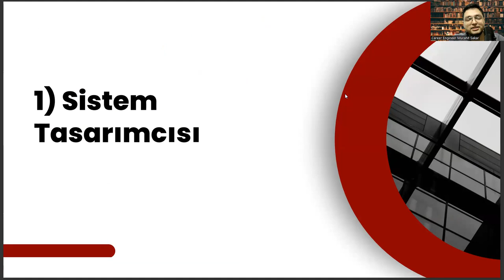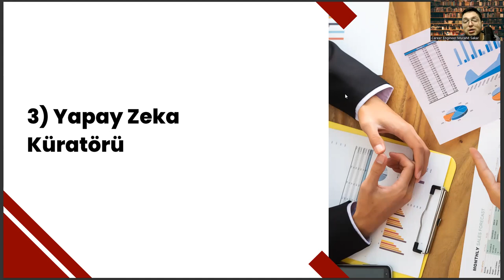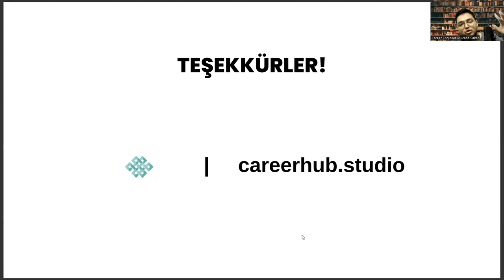Aşçılık Mezunlarının Yapay Zeka Çağında Sahip Olabileceği 3 Meslek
aşçılık 2 yıllık taban puanları 2022,
aşçılık 2 yıllık taban puanları 2023,
aşçılık atama puanları 2022,
2 yıllık aşçılık bölümü taban puanları 2022,
2 yıllık aşçılık bölümü taban puanları 2023,
aşçılık taban puanları 2023,
yök atlas 2022,
muhasebecilik kişilik özellikleri,
muhasebecilik becerileri,
2 yıllık açıköğretim bölümleri ve puanları,
2 yıllık sağlık bölümleri,,
aöf aşçılık taban puanları 2022,
aöf aşçılık taban puanları 2023,
bolu mengen aşçılık lisesi taban puanı 2022,
bolu mengen aşçılık lisesi taban puanı 2023,
üniversite tercihleri,
acil durum ve affet bölümü nedir,
anasınıfı öğretmenliği eğitim süreci,
otomobil tamirciliği kişilik özellikleri,
2022 aşçılık taban puanları,
2023 aşçılık taban puanları,
aşçılık puanları 2022,
aşçılık puanları 2023,
aşçılık sertifikası,
aşçılık puanları,,
aşçılık taban puanları,
aşçılık üniversitesi,
aşçılık bölümü,
aşçılık kursu,
aşçılık puanları 2022,
aşçılık puanları 2023,
gastronom,
2022 aşçılık taban puanları,
2023 aşçılık taban puanları,
2 yıllık aşçılık,
aşçılık lisesi,
aşçılık bölümleri,
aşçılık belgesi,
açıköğretim,
aşçılık açıköğretim,
aşçılık nedir,
aşçılık bölümü taban puanları,
gastronomi taban puanları,
aşçılık iş ilanları,
aşçılık okulu,
2 yıllık aşçılık taban puanları,
aşçılık kursları,
aşçılık dersleri,
aşçılık sertifikası,
aöf aşçılık,
anadolu üniversitesi aşçılık,
2 yıllık aşçılık bölümü taban puanları 2022,
2 yıllık aşçılık bölümü taban puanları 2023,
yök atlas 2022,
muhasebecilik kişilik özellikleri,
muhasebecilik becerileri,
2 yıllık açıköğretim bölümleri ve puanları,
2 yıllık sağlık bölümleri,,
üniversite tercihleri,
2022 aşçılık taban puanları,
2023 aşçılık taban puanları,
aşçılık puanları 2022,
aşçılık puanları 2023,
aşçılık sertifikası,
aşçılık puanları,,
aşçılık taban puanları,
aşçılık üniversitesi,
aşçılık bölümü,
aşçılık kursu,
aşçılık puanları 2022,
aşçılık puanları 2023,
gastronom,
2022 aşçılık taban puanları,
2023 aşçılık taban puanları,
2 yıllık aşçılık,
aşçılık lisesi,
aşçılık bölümleri,
aşçılık belgesi,
açıköğretim,
aşçılık açıköğretim,
aşçılık nedir,
gastronomi taban puanları,
aşçılık iş ilanları,
aşçılık okulu,
2 yıllık aşçılık taban puanları,
aşçılık kursları,
aşçılık dersleri,
aşçılık sertifikası,
aöf aşçılık,
anadolu üniversitesi aşçılık,
2 yıllık aşçılık bölümü taban puanları 2022,
2 yıllık aşçılık bölümü taban puanları 2023,

Aşçılık,
Yemek tarifleri,
Pişirme teknikleri,
Yemek sunumu,
Gıda hijyeni,
Mutfak ekipmanları,
Kesme teknikleri,
Baharatlar,
Tuz kullanımı,
Yağ kullanımı,
Et pişirme,
Balık pişirme,
Sebzeler,
Meyveler,
Tatlılar,
Hamur işleri,
Makarna yapımı,
Pizza yapımı,
Çorba yapımı,
Soslar,
Dondurma yapımı,
Izgara teknikleri,
Fırın teknikleri,
Tava teknikleri,
Haşlama teknikleri,
Buharda pişirme,
Sous vide tekniği,
Bıçak kullanımı,
Doğrama teknikleri,
Rendeleme teknikleri,
Ateş kontrolü,
Aşçılık okulu,
Aşçılık sertifikası,
Aşçılık diploma programı,
Aşçılık kariyeri,
Aşçılık maaşları,
Aşçılık iş ilanları,
Aşçılık stajı,
Aşçılık işletme yönetimi,
Aşçılık restoran yönetimi,
Aşçılık işletme açma,
Aşçılık işletme sahipliği,
Aşçılık yemek hazırlama teknikleri,
Aşçılık yemek sunumu teknikleri,
Aşçılık pişirme sırları,
Aşçılık sos teknikleri,
Aşçılık garnitür teknikleri,
Aşçılık hazırlık teknikleri,
Aşçılık malzeme bilgisi,
Aşçılık porsiyonlama teknikleri,
Aşçılık dekorasyon teknikleri,
Aşçılık bütçe yönetimi,
Aşçılık mutfak organizasyonu,
Aşçılık tarif kitapları,
Aşçılık yemek blogları,
Aşçılık yemek videoları,
Aşçılık yemek fotoğrafları,
Aşçılık yemek blog yazarları,
Aşçılık yemek eleştirileri,
Aşçılık restoran eleştirileri,
Aşçılık yarışmaları,
Aşçılık festivali,
Aşçılık etkinlikleri,
Aşçılık ödülleri,
Aşçılık mutfak şefleri,
Aşçılık ünlü şefler,
Aşçılık gastronomi,
Aşçılık dünya mutfak,